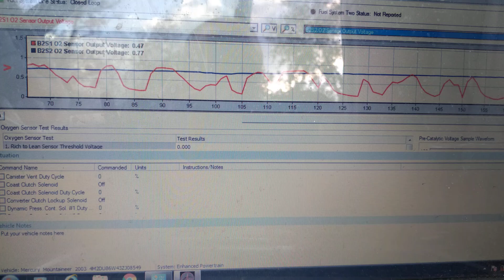mountaineer 4.6 clogged catalytic converter?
thisis drivers side looks right